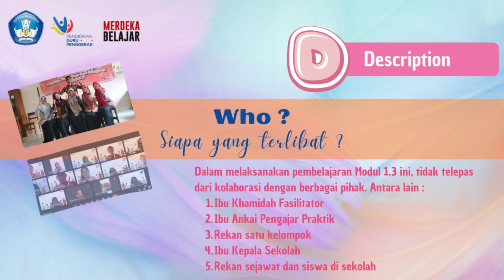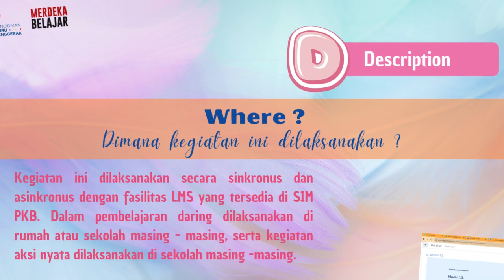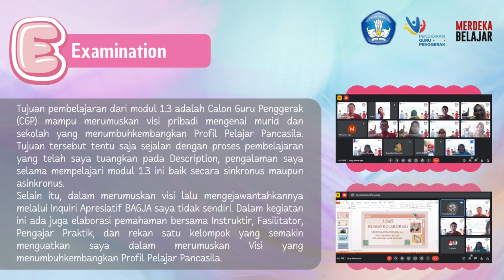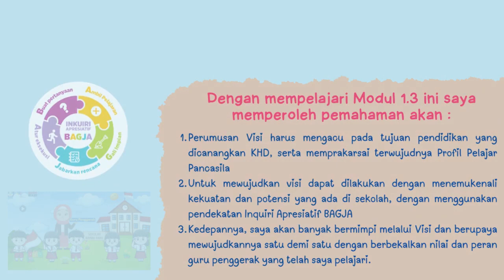Modul 1.3 || JURNAL DWI MINGGUAN || CGP Angkatan 9